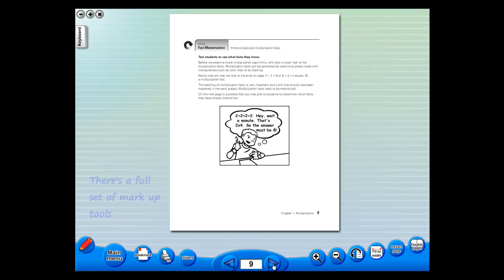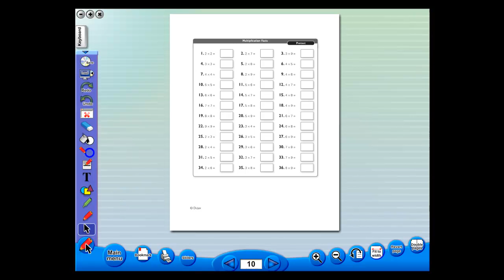Middle School Math Interventions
Reteach foundational math concepts using the models found in this book.